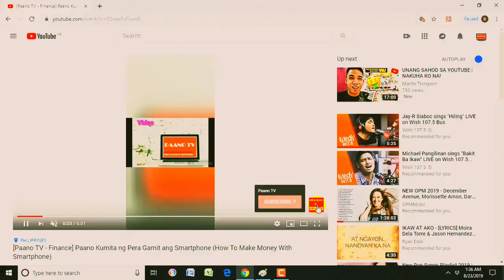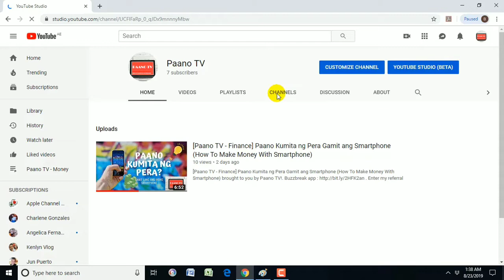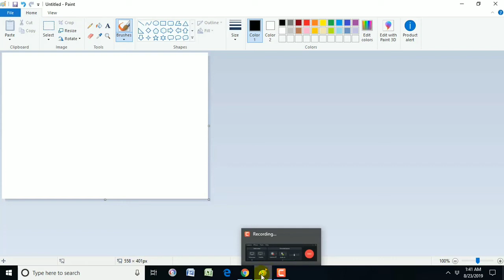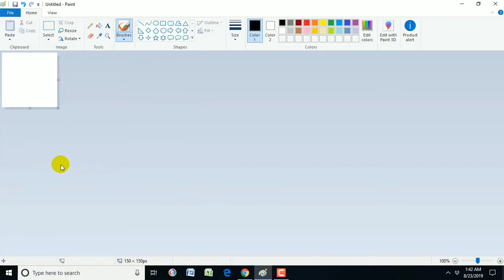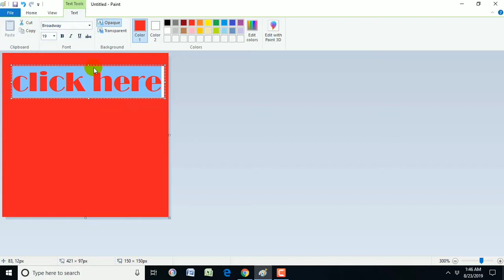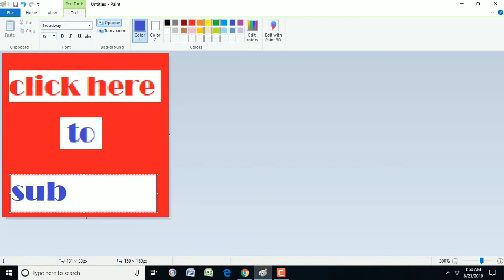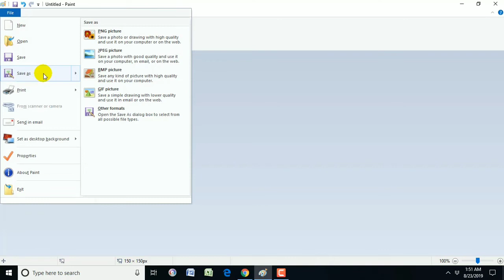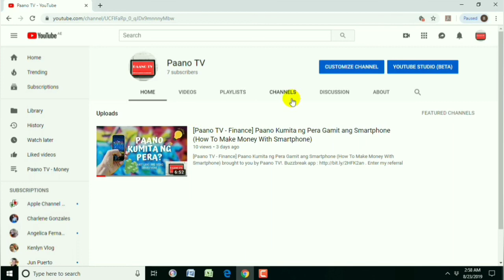Paano Gumawa ng "SUBSCRIBE" Button Watermark sa LAHAT ng YOUTUBE Videos Ninyo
Just be reminded that this button can be viewed by all devices BUT only viewers who are using PCs or Laptops can hover their mouse or cursor and click the said subscribe button.

In short, the target audience using this youtube tool are users of pc and laptops.

Gusto mo pa ba malaman ang iba pang youtube tips and tricks this year 2020? Narito ang iba pang mga youtube tutorials hatid sa inyo ng Paano TV Channel:

✍️Narito ang Android app na gamit ko kung paano ninyo gawing transparent ang background ng inyong mga pictures

🇵🇭 🇮🇹 ✍️Gusto nyo pa ba ng mga youtube tips and tricks for beginners? Narito  ang mga link:

Paano TV by Kuya Nantz and Ate Mhai
     👍Magandang  youtube tips and tricks ito para sa lahat ng viewers na gumagamit ng desktop o laptop para madali silang makapagsubscribe sa inyong chanel.
     👍Ang paggawang youtube branding watermark ay SUPER EASY at hindi na kailangan gumamit pa ng special software para gumawa ng thumbnail. Paint application lamang ay sapat na!
    👍 Panoorin po ninyo from start to finish para po magawa din ninyo ito sa inyong chanel.

     Best of luck po mga Kabayan!👍👍